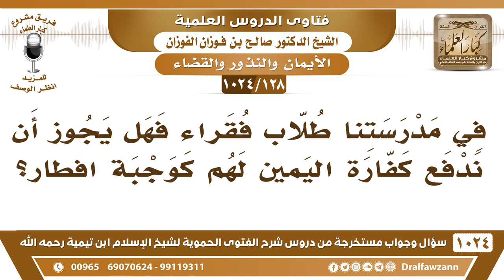[128 -1024] في مدرستنا طلاب فقراء فهل يجوز أن ندفع كفارة اليمين لهم كوجبة افطار؟ الشيخ صالح الفوزان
-[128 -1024] السؤال: في مدرستنا طلاب فقراء فهل يجوز أن ندفع كفارة اليمين لهم كوجبة افطار؟
الجواب: نعم إذا كانوا فقراء فلا بأس أنكم تجعلون لهم وجبة إفطار أو وجبة غداء أو وجبة عشاء يدخل في الإطعام، الإطعام قد يكون يدفع حبا ويدفع طعاما يؤكل مطبوخ لا بأس.
للاشتراك في قناة الشيخ صالح الفوزان
سؤال وجواب من شرح الفتوى الحموية ( 1024 ) مقطع

للاستفسار والإقتراحات والدعم
رئيس الفريق
لمشروع كبار العلماء